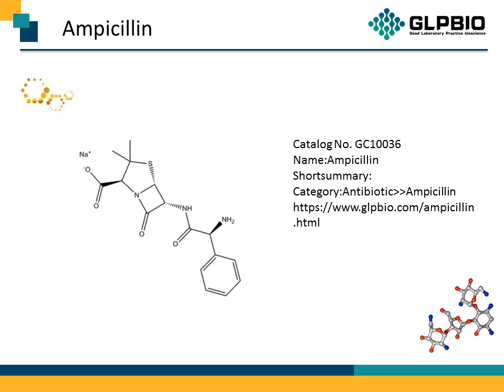GC10036 Ampicillin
Protocol, Chemical Properties, Background of Ampicillin